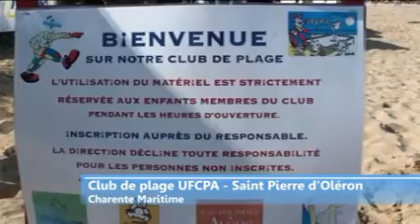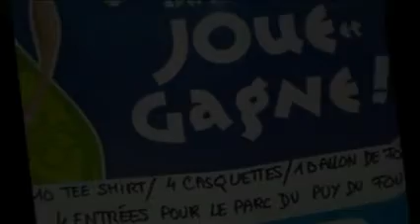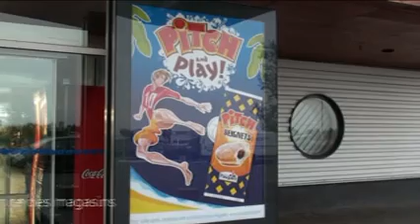Tournée d'été Pitch de Pasquier.mp4